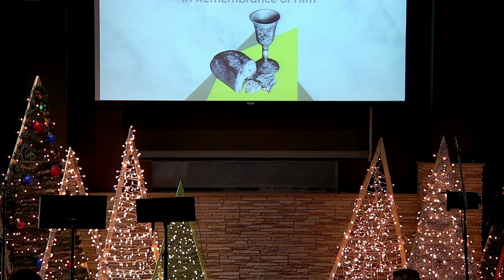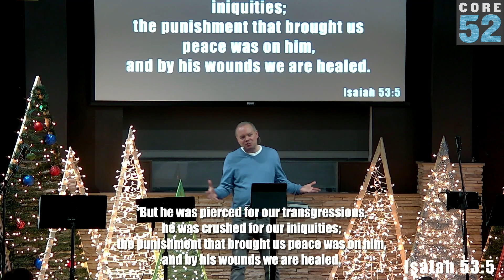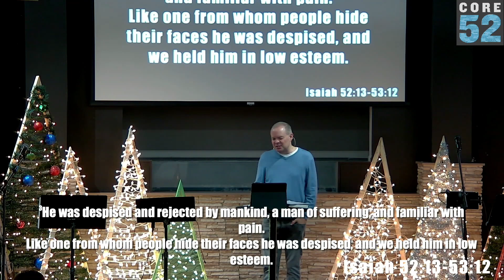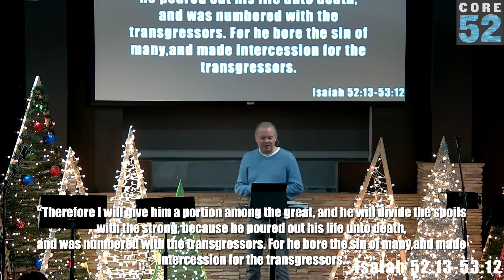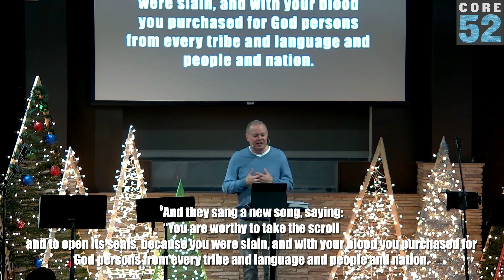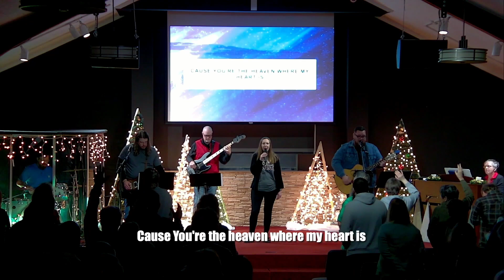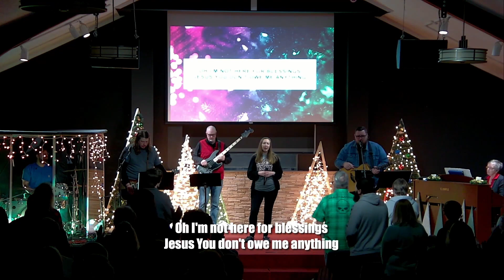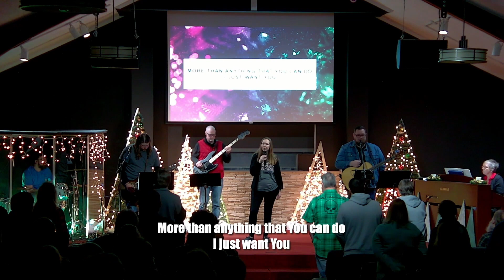Atonement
0:00 Worship
5:25 Communion (Carl Royer)
7:45 Message
40:18 Worship